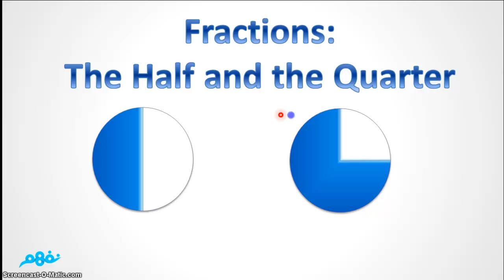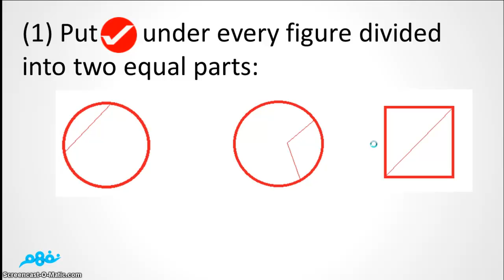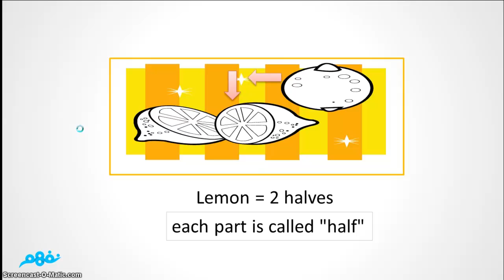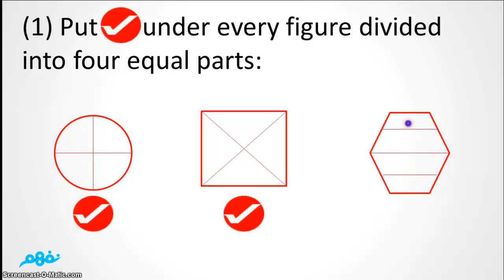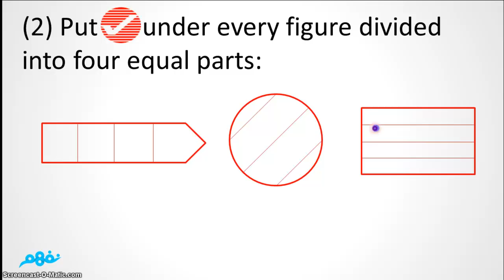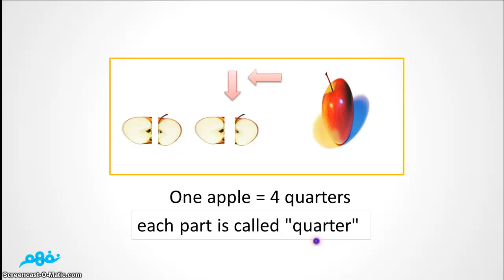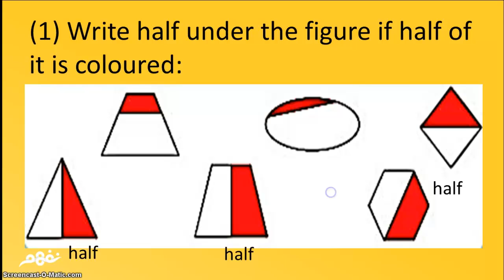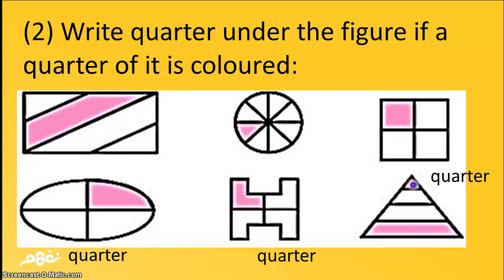Fractions - The Half and the Quarter - Mathematics - Prim 1 - موقع نفهم - موقع نفهم